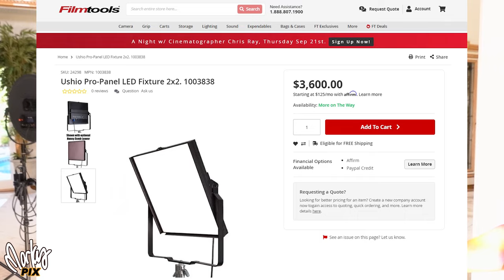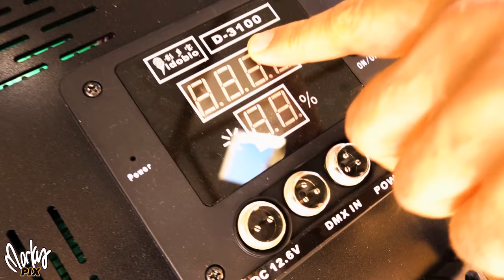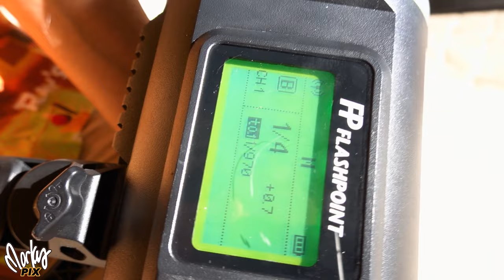MarkusPix Big Lights Giveaway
All kinds of lights for video and photography up for grabs here. Come one come all, step right up Yesiree, enjoy the show!